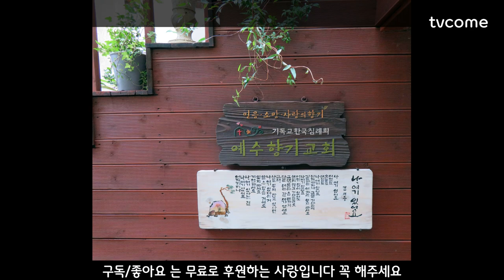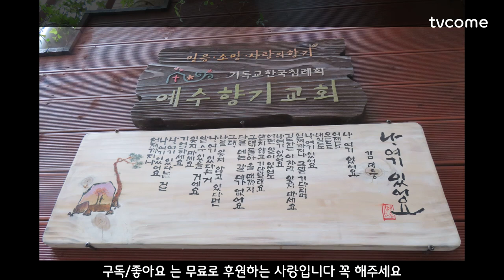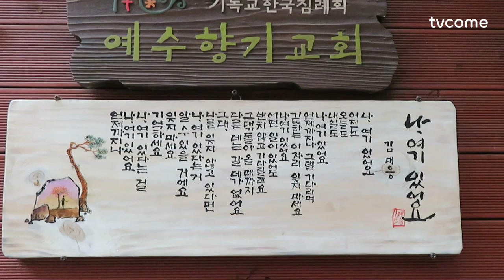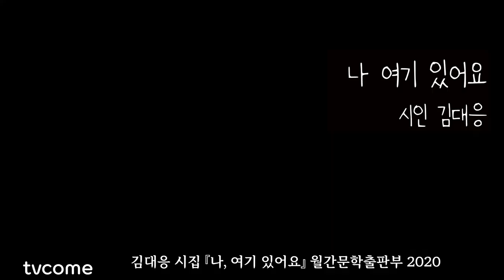한 편의 시화가 전시된 교회 외벽 목판 시화 | 나, 여기있어요. 김대응 시집 중에 상재한 시인이 기다립니다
☞구독/좋아요는 무료로 후원하는 사랑의 손가락 운동입니다. 꼭 해 주세요